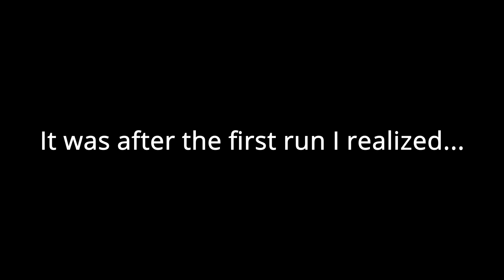My First Flight with the DJI Mavic Mini 2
So after I flew the Tello drone, I was hooked, so I upgraded to the DJI Mavic Mini 2.

Gotta say, I like this drone a lot.  I have a lot to learn but this one was much easier to fly than the Tello...and the footage looks better.

Unfortunately, I forgot to set the resolution to 4K, so check out the Part 2 video to see the footage in 4K!